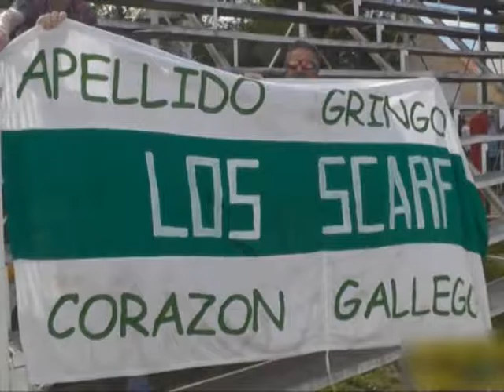QM NOTICIAS - GOLES FECHA 7 DE FEDERAL B